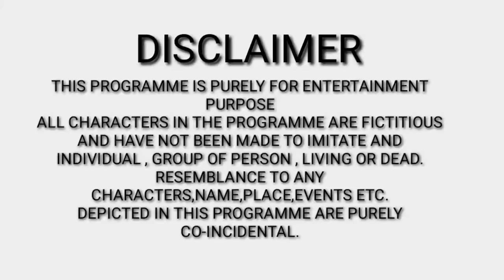रोटी की कीमत || Waqt Sabka Badalta Hai || Gangster Short Film / Niranjan Singh Rana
Editing By - Rajesh Rana & Satyveer Rana
Camera - Rajesh Rana & Mahaveer Rana

Cast ____
Niranjan Singh Rana
Neeraj Rana
Vivek Rana
Kajal Sharma
Rajesh Rana
Satyveer Rana
Mahaveer Rana
Kishan Rana
Ajay Rana
& Team

gundarajshort films
waqtsabkabadaltahai

Gangster Video
Gangster
Anath Bana Gangster
Bhikhari Bana Gangster

1 Niranjan Singh Rana
2 Hindi
3 Roti Ki Kimat
4 Waqt Sabka Badalta Hai
5 Qismat
6 Gangster Video
7 Gangster Short Film
8 Story Of Gangster
9 Gunda Raj Video
10 Kacha 6 Ka Bacha Bana Gangster
11 Garib Bana Gangster
12 Garib Ki Video
13 New Video
14 Hindi Kahani
15 Hindi Moral Stories
16 Hindi Natik Kahani
17 Gangster New Video
18 Garib Bana Carodpati
19 Bhikhari Bana Gangster
20 Bhikhari Ladki Bani Pulice Inspector